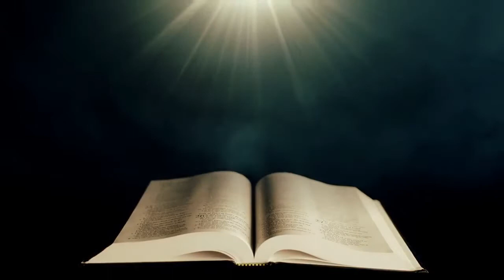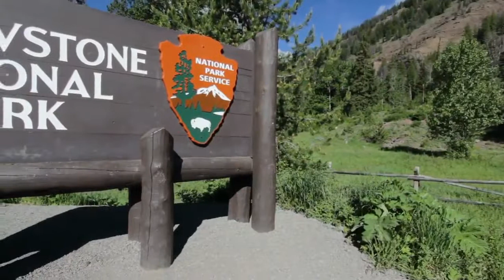AMANDA GORMAN | MOTIVATIONAL VIDEO | INSPIRATIONAL SPEECH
Amanda S. C. Gorman (born March 7, 1998) is an American poet and activist. Her work focuses on issues of oppression, feminism, race, and marginalization, as well as the African diaspora. Gorman was the first person to be named National Youth Poet Laureate.
amanda gorman reads inauguration poem 'the hill we climb',
amanda gorman using your voice is a political choice,

1)This video has no negative impact on the original works (It would actually be positive for them)
2)This video is also for teaching purposes.
3)It is not transformative in nature.
4)I only used bits and pieces of videos to get the point across where necessary.

English Speeches does not own the rights to these video clips.